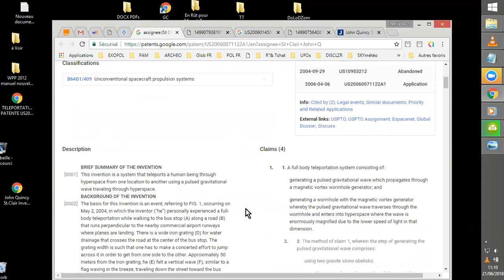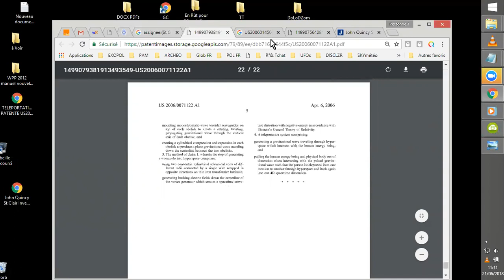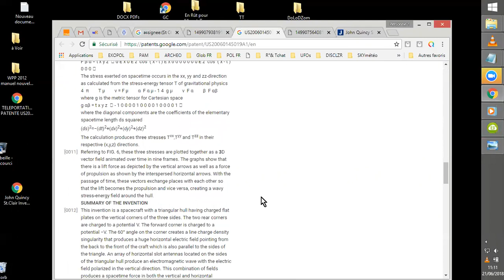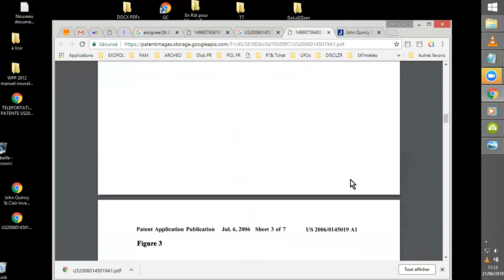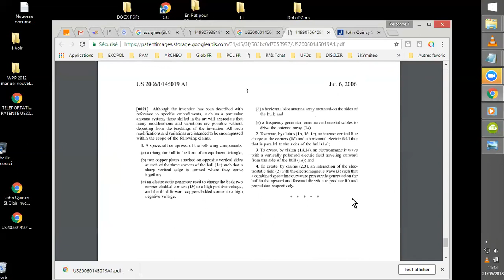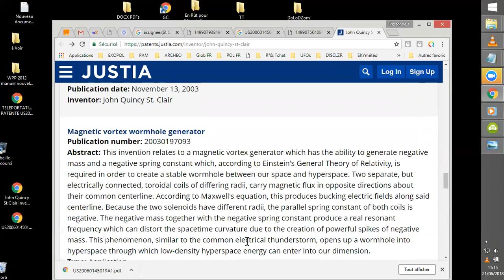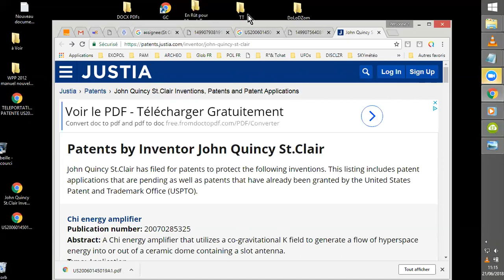L'AURÉOLE DE St CLAIR ; des PATENTES ÉPATANTES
Sont apparues sur l'office des patentes, au cours des années 2003..., les schémas d'inventions remarquables, TÉLÉPORTATION , ANTIGRAVITÉ. par un dénommé John Quincy St.Clair...
Ici, plus de détails globaux sur l'épatant et sain clerc, ce St Clair aux clairs desseins...^^